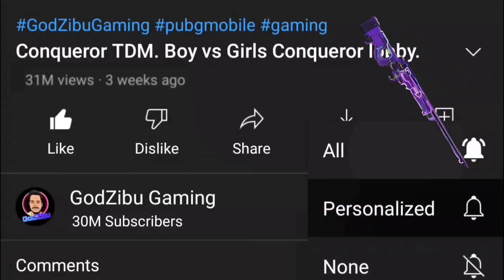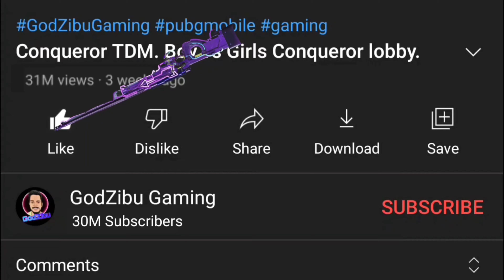When MaGician play pubg 😍🔥 | PUBG BEST EDIT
When MaGician play pubg